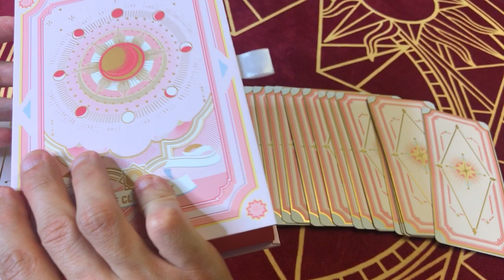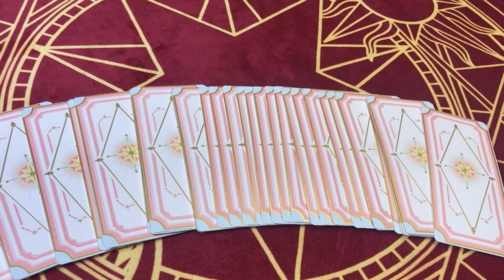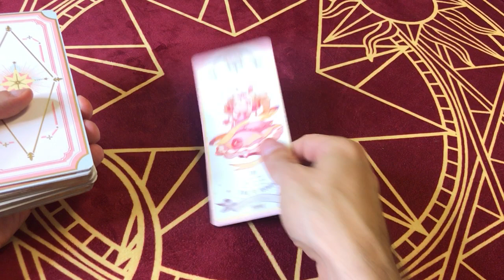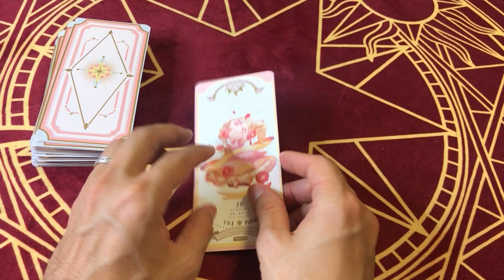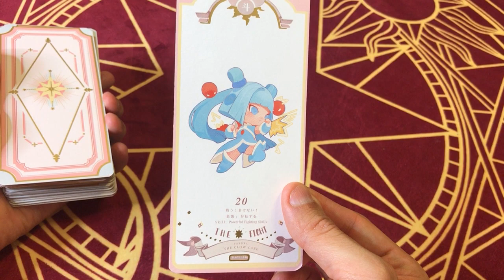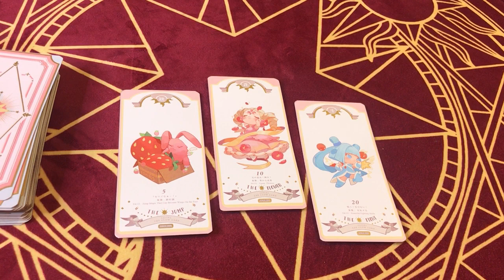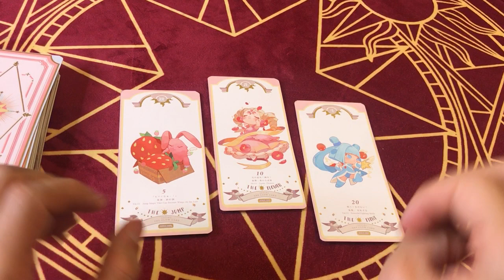☀️🌙 [CLOWSCOPE AOÛT 2020] Introduction